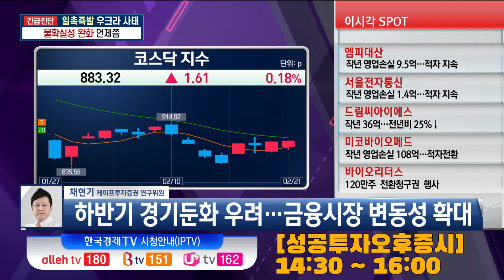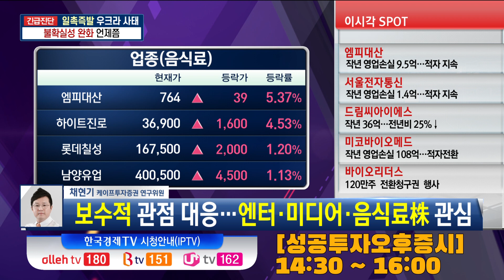'일촉즉발' 우크라 불확실성 언제까지 / 엔터, 미디어, 음식료주 / 채현기 케이프투자증권 연구위원 / 성공투자오후증시 / 한국경제TV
▶ 나민호 앵커 / 이경은 앵커
▶ 채현기 케이프투자증권 이코노미스트

- 우크라-러시아 전운 고조…국내외 경제 영향은
- 전쟁 발발 시 원자재 수급 불안 확대 우려 부각
- 유가 상승·위험자산 선호심리 위축 국면 지속
- 인플레 피크아웃·中 경기부양 확대 가능성은
- 높은 인플레 압력 지속…연준 긴축 강화 우려 확대
- 中 인플레 압력 둔화·경기부양 기대감 ‘긍정적’
- 美 연준 통화정책 불확실성 완화 선행 필요
- 장단기 금리차 축소…스태그플레이션 가능성은
- 하반기 경기둔화 우려…금융시장 변동성 확대
- 주요 선진국 경기선행지수, 정점 이후 하락 추세
- 상반기 인플레 정점 가능성…단기 스태그 우려
- 불안한 시장, 안전자산·현금비중 늘려야 할까
- 소멸되지 않는 악재…3월 FOMC 경계감 지속
- 보수적 관점 대응…엔터·미디어·음식료株 관심